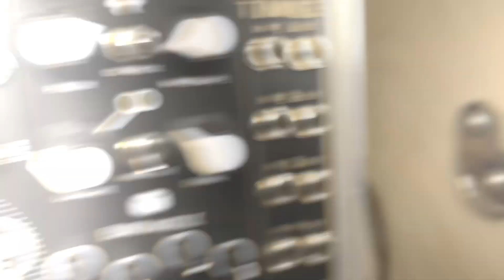Nonlinearcircuits | 8bit Cipher & Beat Freqs